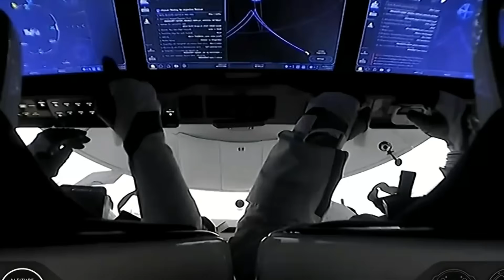Astronaut's Illness Forces NASA to Consider Emergency Evacuation from ISS!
A sudden medical concern involving one astronaut on the International Space Station (ISS) has disrupted operations and raised the possibility of an unprecedented early crew return. NASA announced on January 7 that it was postponing a planned spacewalk scheduled for January 8 due to an unspecified "medical situation" that arose that afternoon.

Inquiries
Mary Greeley